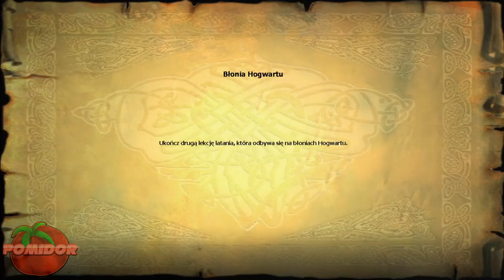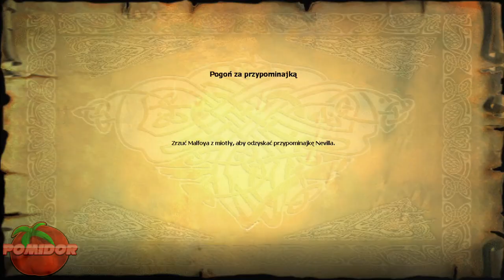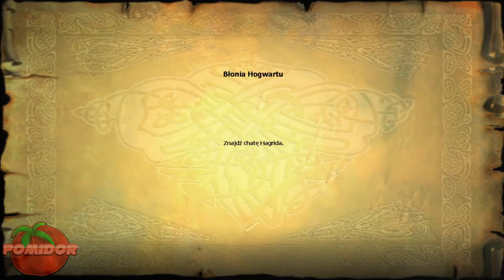Harry Potter: I Kamień Filozoficzny! [PC] #8 - Skraj Lasu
📌TAGI:
Harry Potter: I Kamień Filozoficzny!, Harry, Potter, I Kamień, Filozoficzny, Harry Potter: I Kamień Filozoficzny! PC PL, Harry Potter: I Kamień Filozoficzny! PC Odcinek 8, Harry Potter I Kamień Filozoficzny Zagrajmy w, Harry Potter: I Kamień Filozoficzny! PomidorowyPL, Harry, Ron, Hermiona, Dumbledore, Hogward, Gryffindor, Harry Potter Odcinek 8, Harry Potter PC 2001 PomidorowyPL, Retro Gra, Retro Game, Retro Gamer, Retro Gracz, Maj, 2020, Wiosna,